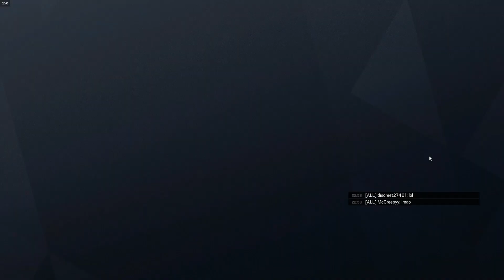KingThrowHD (Siege Funny Moments)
KingSettHD loves betting and decides to throw our games for a cheeky win. It's either that or we're just horrendus at Siege.